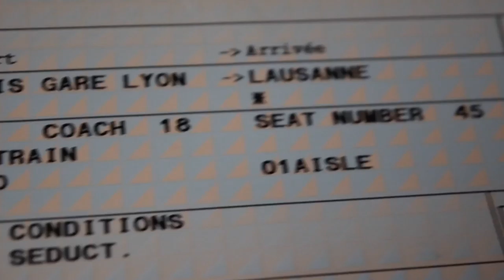Europe Trip// 2016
Hey guys this is from over the summer. I know its supper late. Anyways I hope you all enjoy, it was an amazing trip!